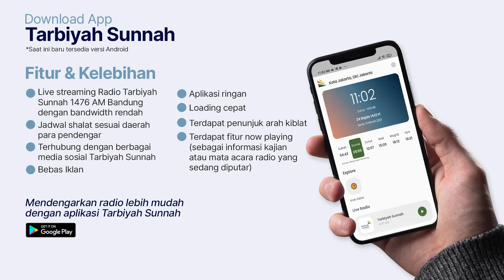Sebab-Sebab Terhalangnya Doa - Ustadz Abu Haidar as-Sundawy حفظه الله